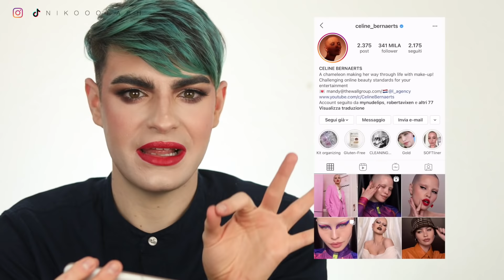PARRUCCHIERE REAGISCE AI NUOVI CAPELLI DI STELLA CINI || NIKOOOLASH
Salve a tutti ragazzi e ragazze eccomi con un nuovo video reaction nel quale sono andato a reagire ai nuovi capelli di Stella Cini. Si sarà rasata veramente?
*Come al solito ricordo che il format "parrucchiere reagisce " NON è di mia invenzione ma i meriti e i credits vanno a Brad Mondo inventore americano della serie*
Ecco i link per acquistare i prodotti di Hairburst:
-NIKO15 al checkout sul sito italiano di Hairrburst:
Offerta Black friday 2x1 valida su tutti i prodotti presenti sul sito, minitaglie e set inclusi.

-NIKOLF (-22%) sul sito di Lookfantastic :
💜DOVE LAVORO?
Spero che il video vi piaccia, grazie mille se lascerete un like o un commento!
💜CON COSA FILMO?
Ring Light
Soft Box
Luce Sfondo
FTC: Una frazione di questo video è in collaborazione con Hairburst